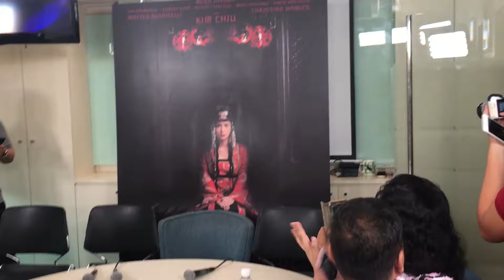Mateo Guidicelli | Christian Bables | Victor Silayan | The Ghost Bride Bloggers' Conference